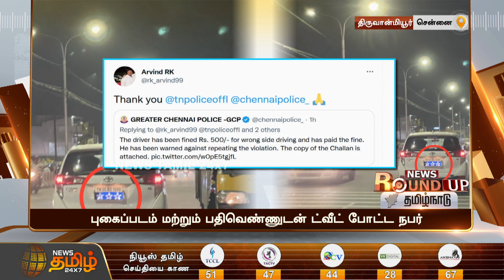போக்குவரத்து விதிகளை மீறி சென்ற உயர் அதிகாரியின் கார்.!